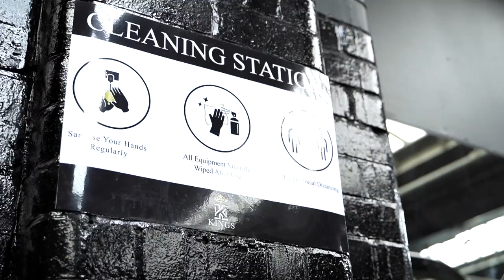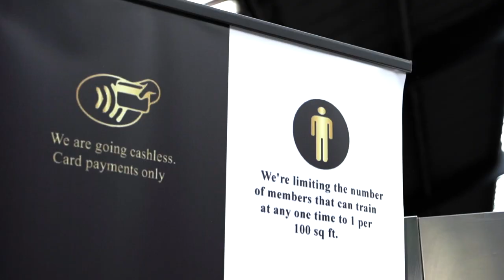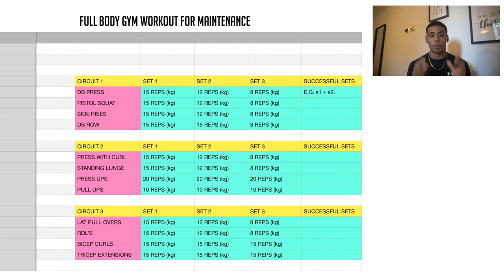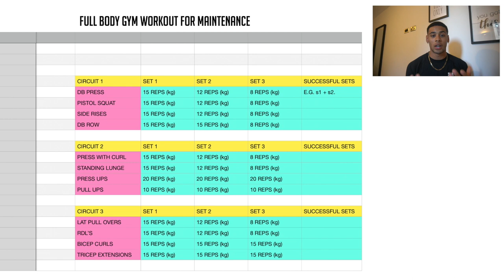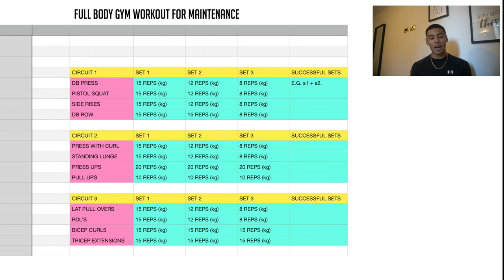youtube video #-5YyxHjVEAQ